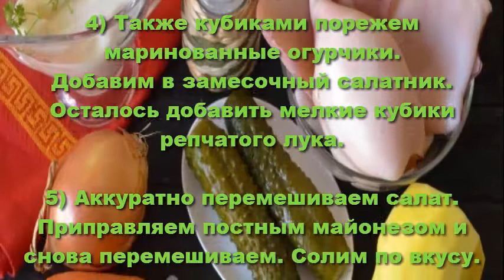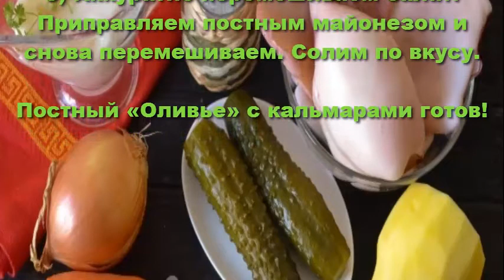Салат Оливье с кальмарами. Салат Оливье рецепт.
Салат Оливье с кальмарами – это еще одна возможность побаловать свою семью вкусным и привычным салатом Оливье по оригинальному рецепту.Этот рецепт салата
Оливье можно назвать постным, в нем нет ни мяса, ни каких либо других жирных или животных ингредиентов.Чтобы приготовить салат Оливье с кальмарами нам нужны:
Кальмары – 3-4 тушки
Огурцы маринованные – 2-3 шт.
Майонез постный – по вкусу
Лук репчатый – 1 головка
Соль – по вкусу